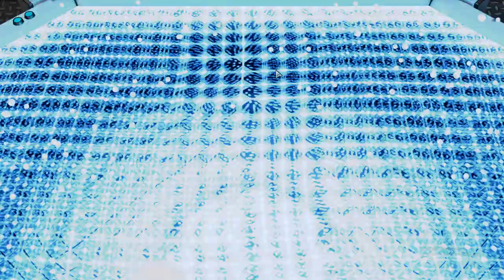(52) XCOM2 - ARMY OF 2 RUN (Wotc, L/I, Squatsize limit to two)